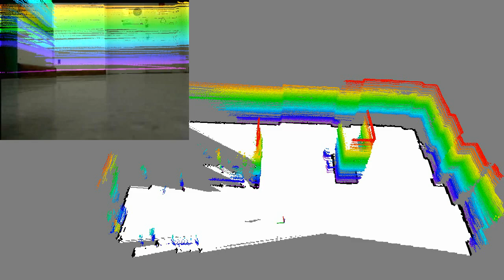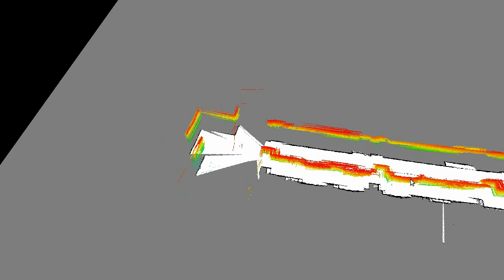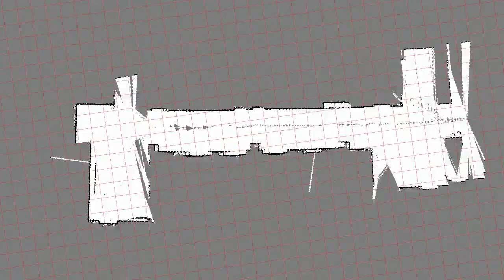CityFlyer Quadrotor Helicopter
This video shows the CityFlyer quadrotor helicopter performing a 3D mapping experiment using an open source 6 DoF pose estimation system.